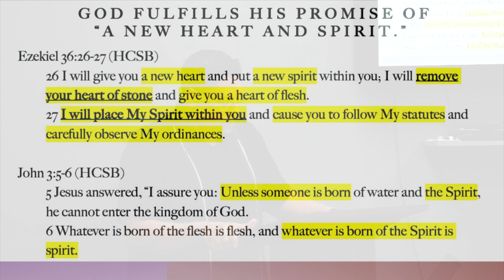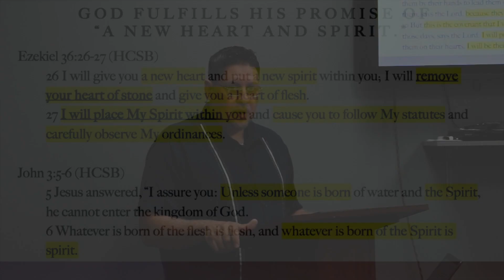God fulfilled His Promise of “A New Heart and spirit ” (#7)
God fulfilled His Promise of  “A New Heart and spirit ”